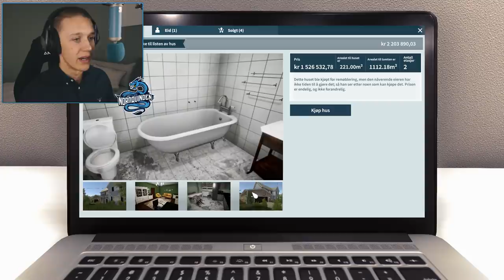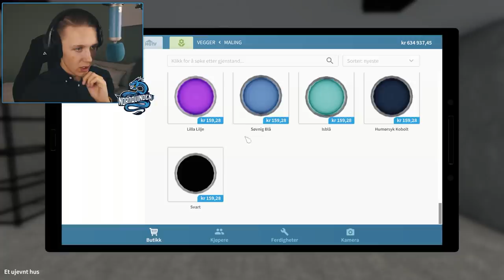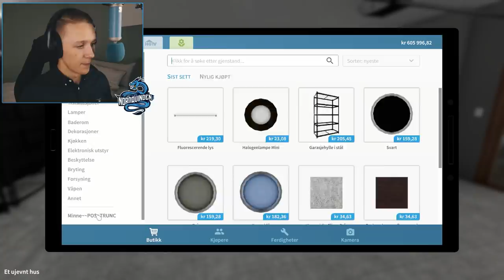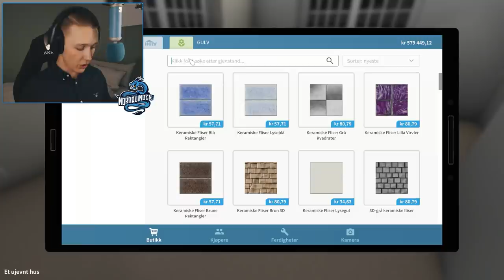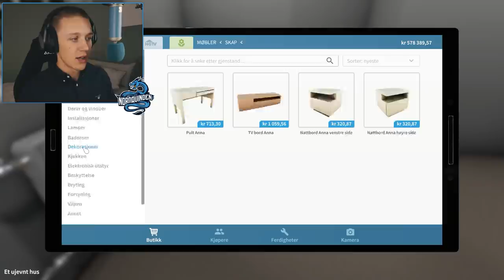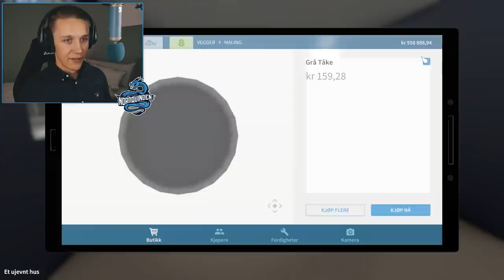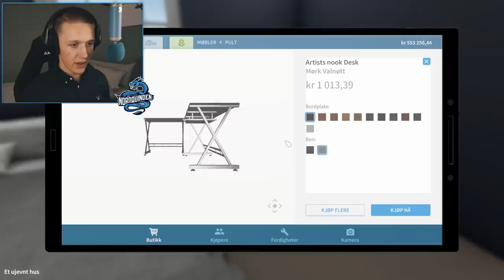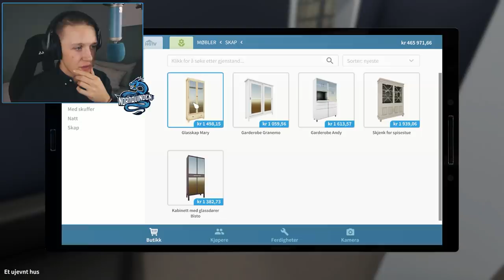kjøper STORMENHUSET for DERE! 💙👊💥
noe jeg hadde veldig lyst til da jeg kjøpte dette spillet var å kunne lage STORMEN huset og ENDELIG er tiden inne for å mekke det! 💙